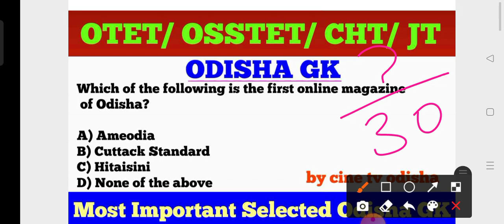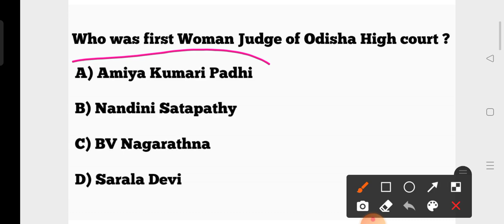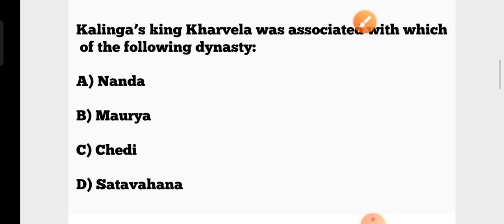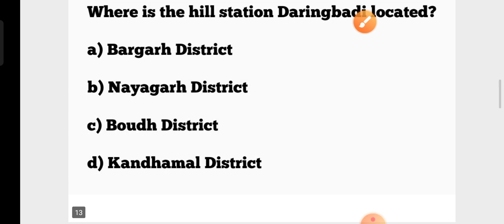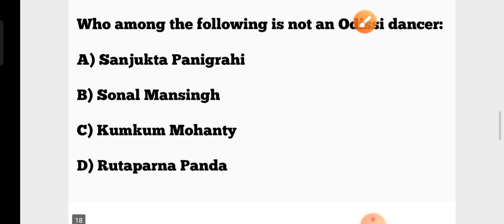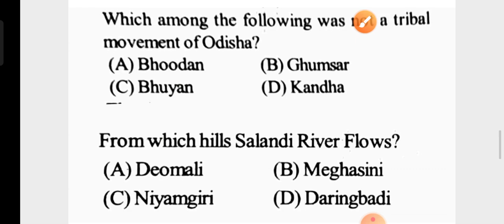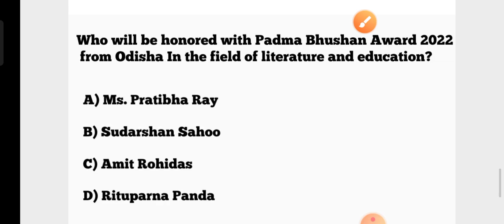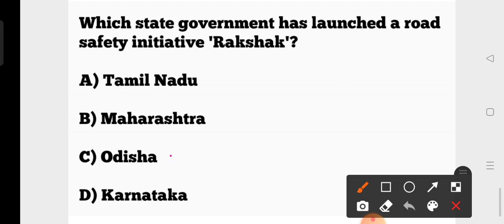Odisha GK & Current Affairs MCQs !! OTET/ OSSTET/ CHT/ JT & CGL Exams !! by cine tv odisha !!